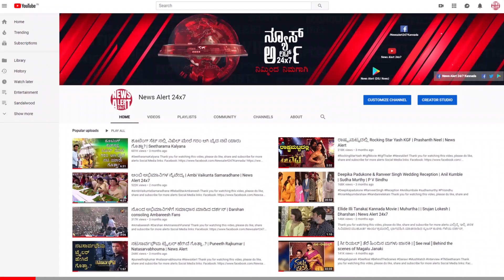ಕೊರನಾ ನನಗೆ ಪಾಠವೆಂದ ಕಿಚ್ಚ..|NewsAlert24x7